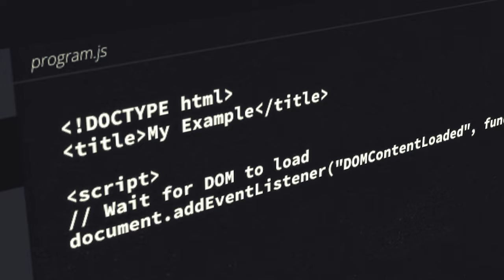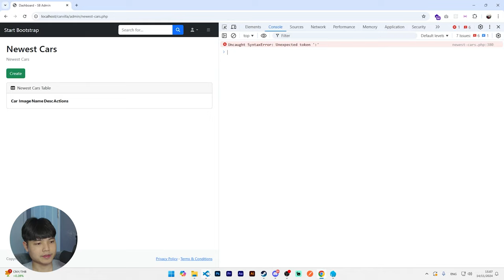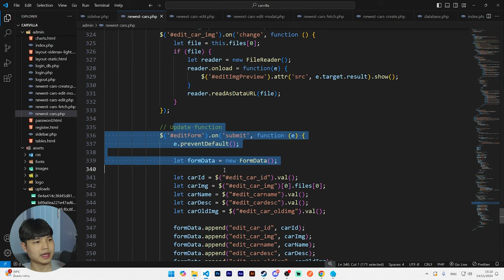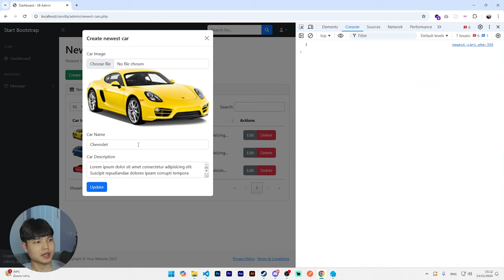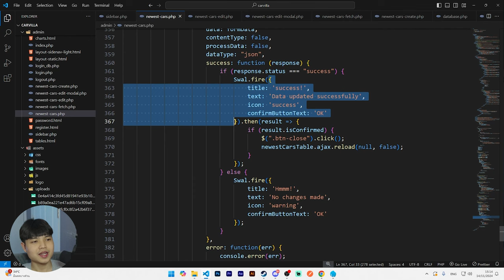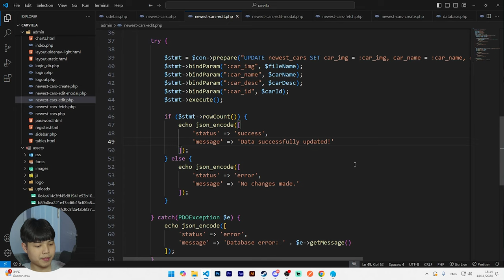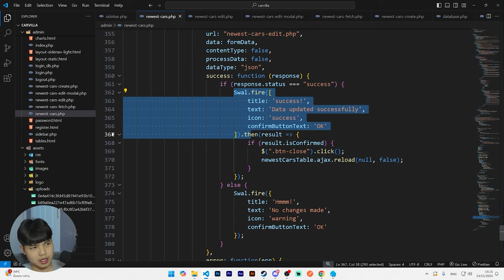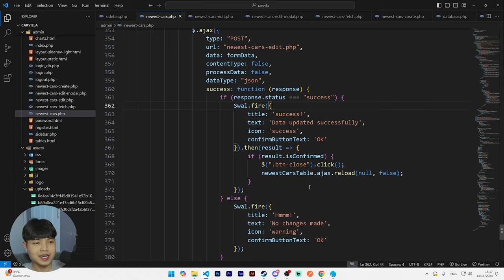ปัญหาที่โปรแกรมเมอร์ประสบการณ์ 10 ปี ก็เจอเหมือนมือใหม่ 😎💯